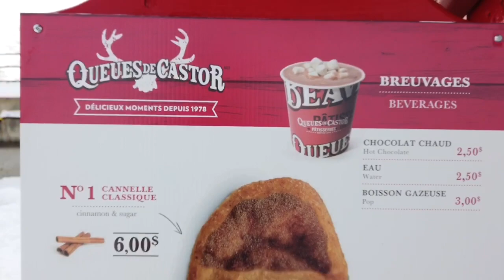Skating on the Rideau Canal. Going for Beavertails. Filmed with DJI Osmo Pocket Camera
Skating downtown for a Beavertail. Filmed with the DJI Osmo Pocket Camera

Piano by me too.